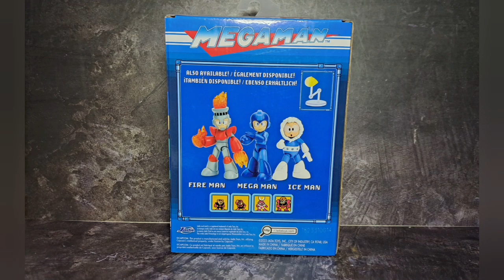Mega Man Jada Toys Wave 1. Review..